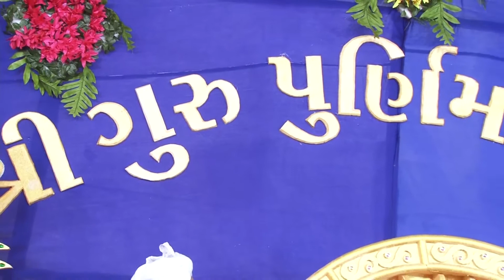ગુરુપૂર્ણિમા મહોત્સવ | Gurupurnima Mahotsav | Raghuvir Vadi, Vadtal - 2014 | SVG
ગુરુપૂર્ણિમા મહોત્સવ | Gurupurnima Mahotsav | Raghuvir Vadi,Vadtal - 2014 | Swaminarayan Vadtal Gadi

👉🏻 સંસ્કૃતમાં ‘ગુ’ નો અર્થ અંધકાર અથવા અજ્ઞાનતા છે અને ‘રૂ’ એટલે દૂરકરવું એટલે ગુરુ =અજ્ઞાનતા  / અંધકાર દૂર કરવું. ફક્ત તે જ જેણે અમને માયા (અંતિમ અંધકાર) થી દૂર કરી અને ભગવાન સાક્ષાત્કારના માર્ગને અનુસરવાની પ્રેરણા આપી તે જ સાચો ગુરુ છે. ગુરુ પૂર્ણિમા પર, શિષ્યો ગુરુને ધ્યાનમાં, ક્રિયા અને વાણીમાં પૂજન અને આદર આપે છે; તેઓ તેની અવ્યક્ત ઇચ્છાઓ, આદેશોનું પાલન કરે છે, ભગવાનની જેમ તેની સેવા કરે છે અને તેના મહિમા અને વિમોચનકારી ગુણની પ્રશંસા કરે છે.
👉🏻  In Sanskrit ‘Gu' means darkness or ignorance and ‘Ru' means remover hence Guru = the remover of ignorance/ darkness. Only the one who removes us from Maya (ultimate darkness) and inspires us to follow the path of God realisation is a true Guru. On Guru Purnima, disciples offer pujan and reverence to the Guru in mind, action and speech; they obey his unvoiced wishes, commands, serving him as one would God and lauding his glory and redemptive attributes.

👉 સાથે સાથે Play-Store અને App-Store પરથી Official App એપ્લિકેશન ડાઉનલોડ કરો..